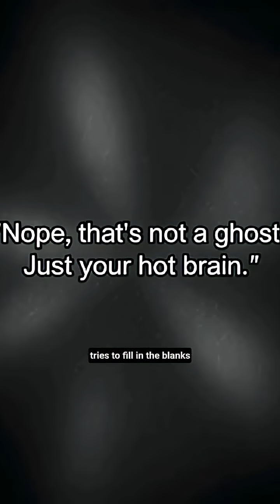Why Do You See Weird Stuff When You Have a Fever?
Why does having a fever suddenly make the world feel weird?
Why do lights look brighter, shadows move differently, or your mind start creating strange visuals?

In this video, we break down exactly why fevers can mess with your senses — from brain overheating, dehydration, immune-system overload, all the way to those mini “fever dream” hallucinations.
No supernatural vibes here — just pure body science explained in a fun, cinematic way.

If you’ve ever felt “off” during a fever, this one’s for you.
Stay curious — stay Kuriolab. 🔥🧠✨

✅ Hashtags (SEO Boost)